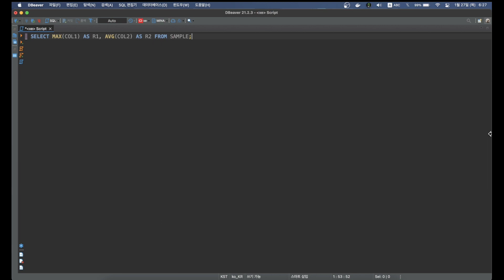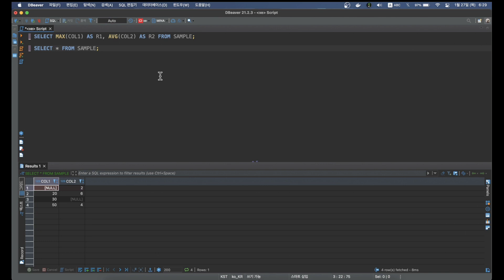유선배 SQLD 2과목 챕터1 적중예상문제 27번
📌 Script